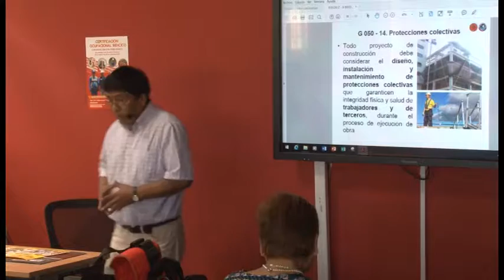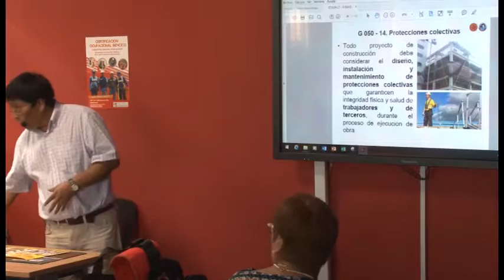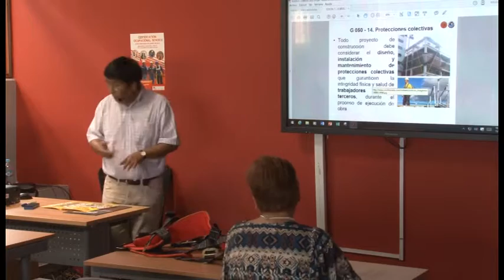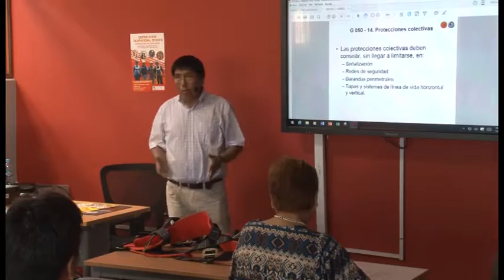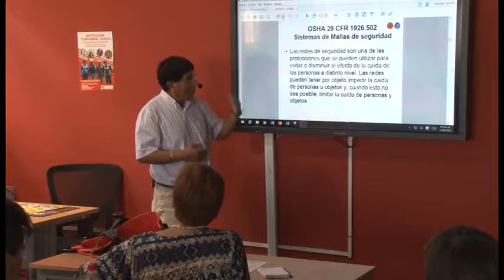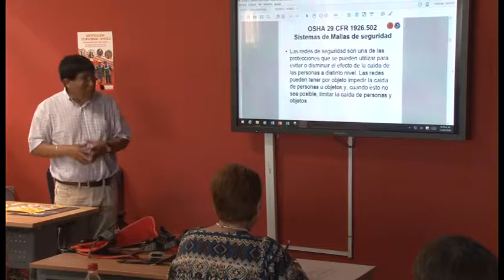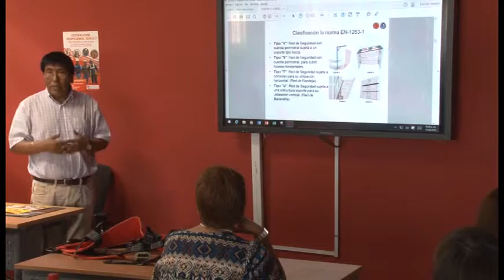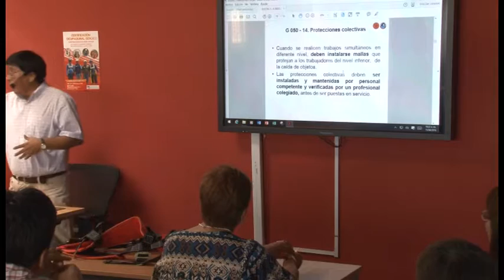Seguridad y Salud Ocupacional en el Trabajo Básico de la Construcción - Proteccion Colectiva